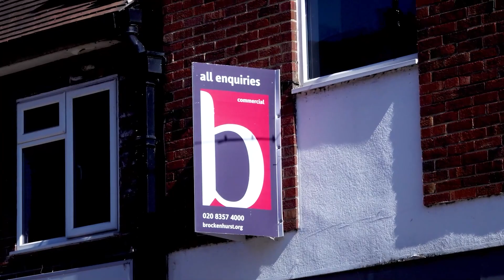The Future Of The High Streets | Are UK High Streets Dead & How Has Commercial Property Changed?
The UK High Street is transforming but what will it look like by 2030 and what are the opportunities for property investors? Join me on the SKY 191 show, Property Summits, where we tackle the future of high streets.

Presented by Emma Birchly, the series features a panel of property experts: Nicholas Wallwork, Tony Gimple, Paul Mahoney, John Howard, Richard Bush, and myself, Ranjan Bhattacharya.

In this episode, we discuss what do we think about the function of the high street right now? Is it dying, or is it transforming? What could it look like come 2030? Also, how has repurposing of property changed of late?

Book Your Tickets For This Months Baker Street Event:
The UK's No 1 Property Networking Event
Last Wednesday of each month in Central London, 6pm - 10pm